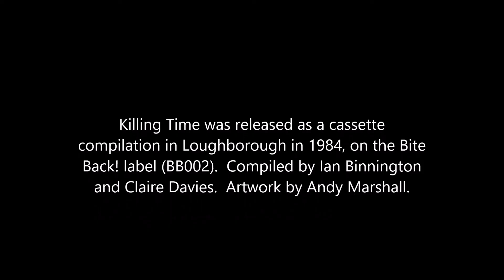Crocodile House - 'Embankment' and 'Money'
From the 1984 Bite Back! cassette 'Killing Time - A Loughborough Compilation' (BB002)

Compiled by Ian Binnington and Claire Davis.